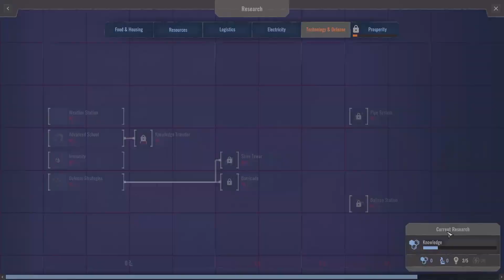Pora na Handel # Endzone - A World Apart DLC # 6 Gameplay po polsku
Rozgrzej do czerwoności piece ? KLIKNIJ SUBA :)
Pamiętaj kliknąć łapkę. Dodajesz pary do działania :P

Opis Gry
 Kiedy w 2021 roku terroryści wysadzili reaktory jądrowe na całym świecie, ludzka cywilizacja legła w gruzach. Ocaleli tylko nieliczni, którzy zdążyli dotrzeć do podziemnych schronów Endzone. Dopiero po 150 latach ludzkość odważyła się wyjść na powierzchnię, zmienioną przez nuklearny kataklizm. Wcielamy się w przywódcę ocalałych, a naszym zadaniem zadaniem jest stworzenie sprawnie funkcjonującej osady.
► Gra : Endzone: A World Apart
►Tryb: Single Player
►Gatunek: Budowanie miasta, Strategiczny Survival
►PRODUCENT: Gentlymad Studios
►WYDAWCA: Assemble Entertainment, WhisperGames